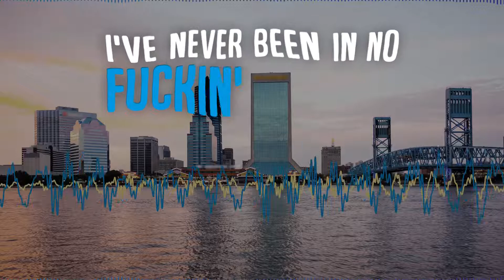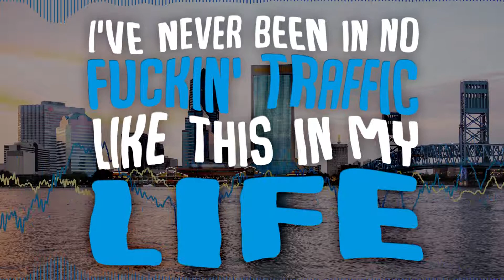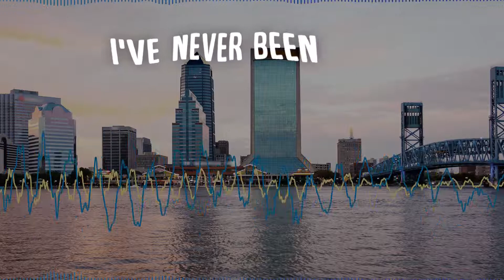This is Ridiculous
Remix of an actual voicemail left for a government agency